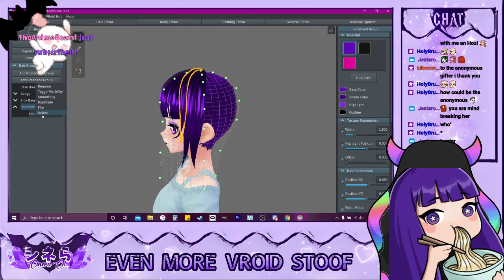They Donated HOW MUCH?!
Can goth girls be idols, too?
My name is Cin, and I'm here to play games or whatever else I feel like doing.